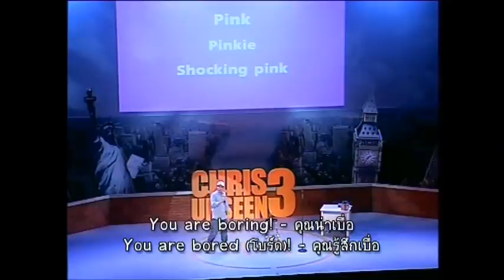Chris Unseen 3 Super Chris & Dr. English Part 3 of 16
Chris Unseen 3 Super Chris & Dr. English